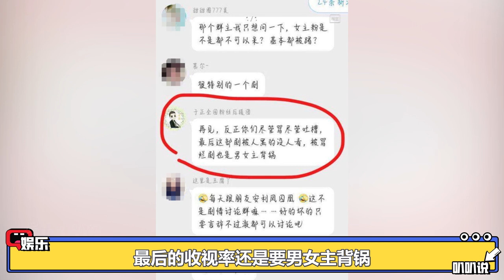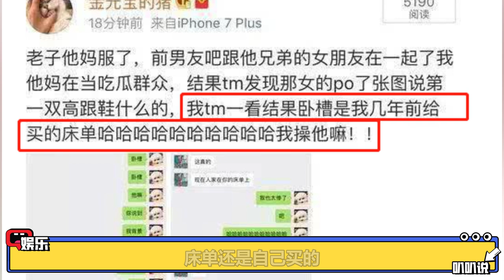踩着关晓彤上位，让郑恺王鹤棣给他当椅子,中专毕业的白鹿凭什么？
熬过迪丽热巴  宋雨琦
baby怎么也没想到会败在白鹿手里
在往期的跑男
baby每一期都是当之无愧的团宠
除了邓超陈赫格外谦让
郑恺更是化身贴身骑士
甚至每次做任务观众都格外偏爱
不管怎样都想要他赢
但白鹿出现后镜头和偏爱都发生了转移